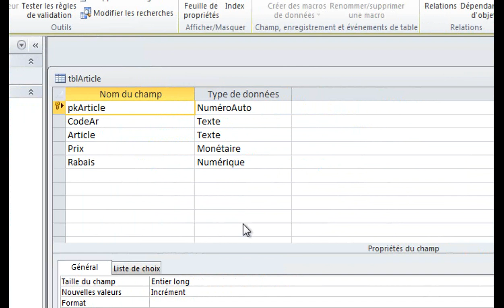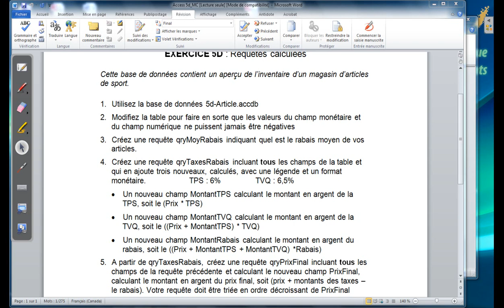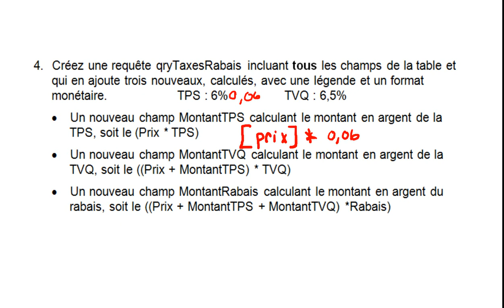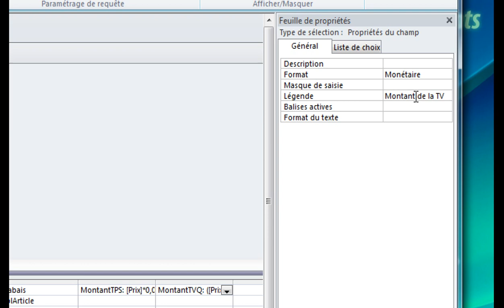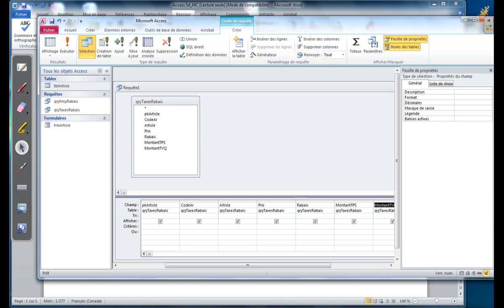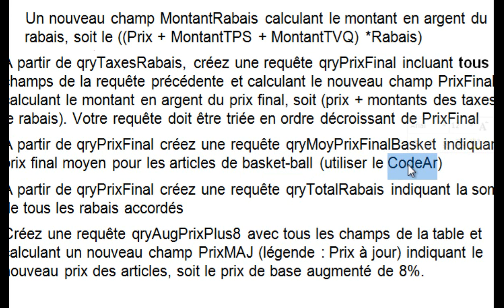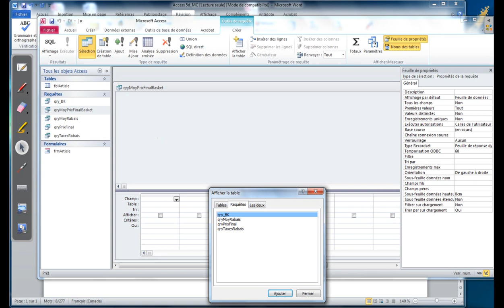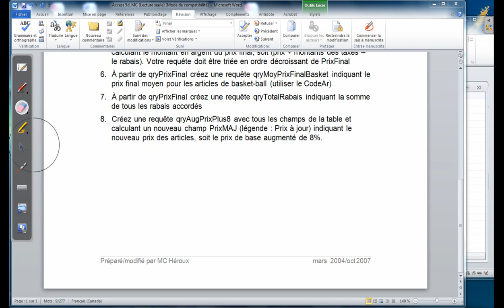10-Access- Correction 5D - articles de sport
10-Access- Correction 5D - articles de sport